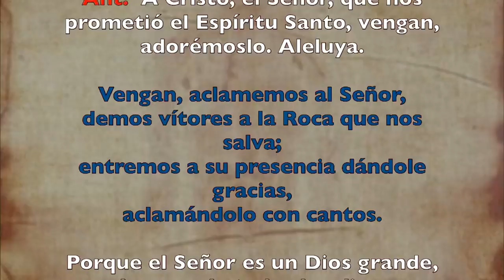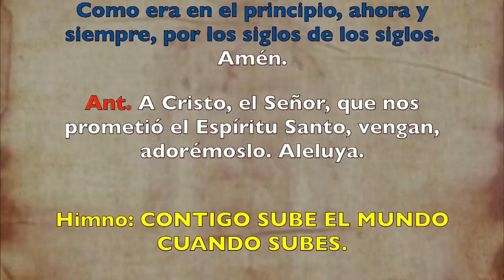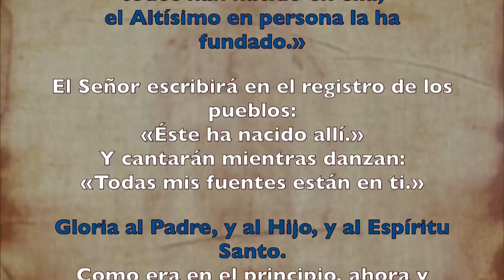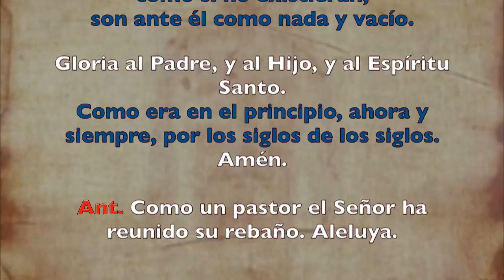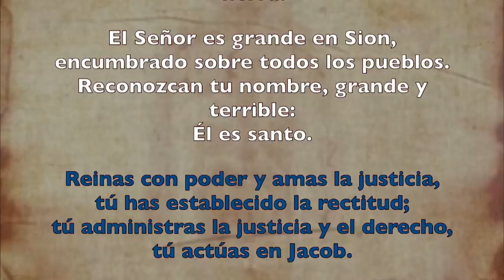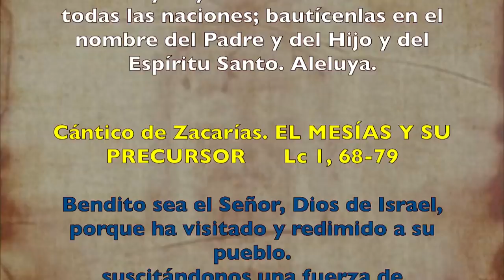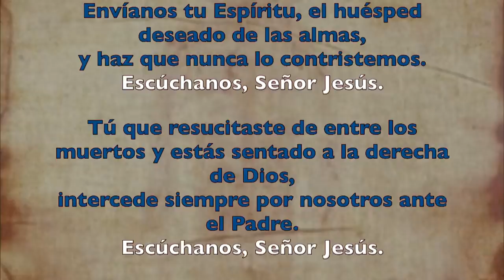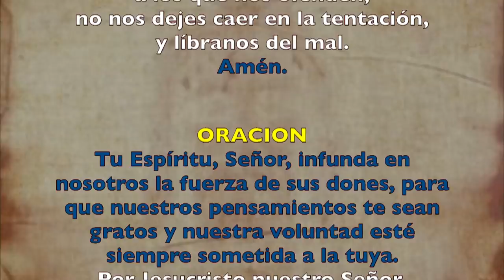Oración de la mañana (Laudes), JUEVES VII semana de Pascua | Padre Sam